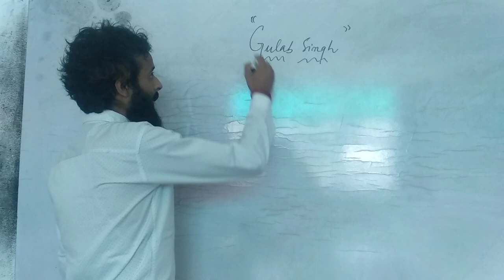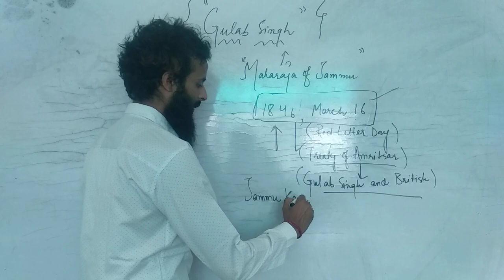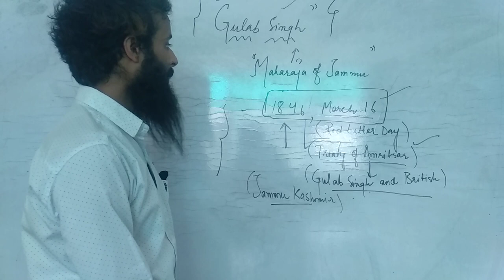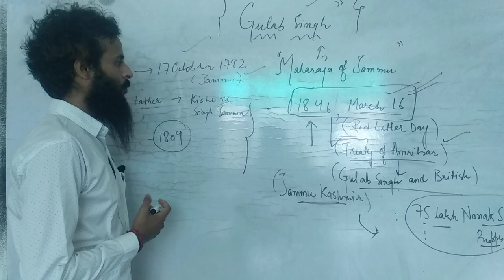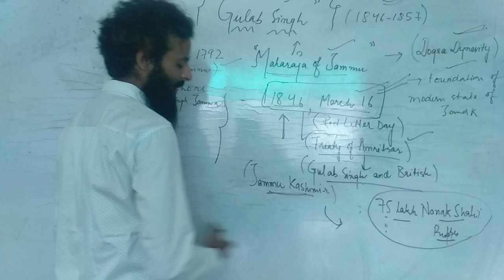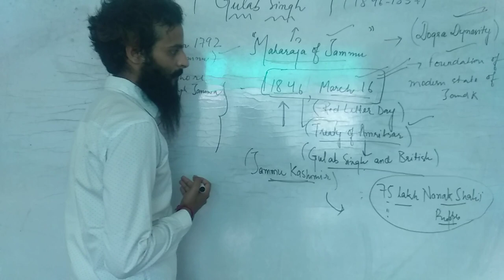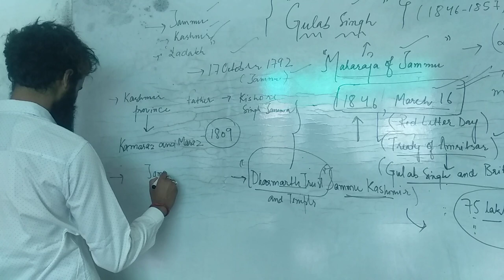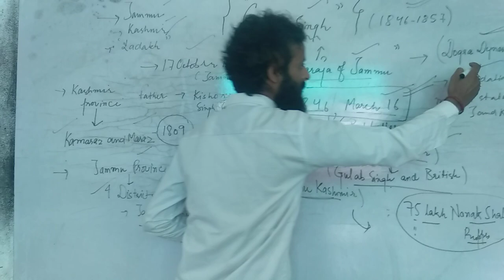History of J&K (MAHARAJA GULAB SINGH){JKSSB Panchayt AccountAssistantExam} AS lecture AnkitSharma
Facts About Maharaja Gulab Singh AS Lectures Jammu Kashmie